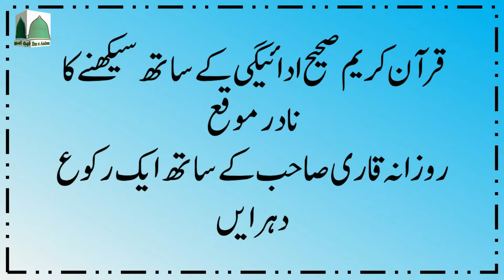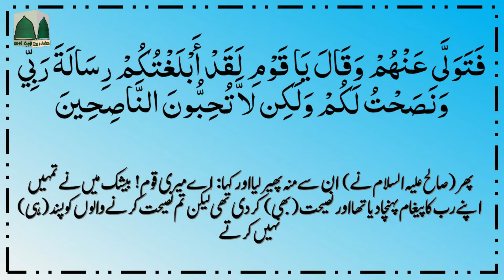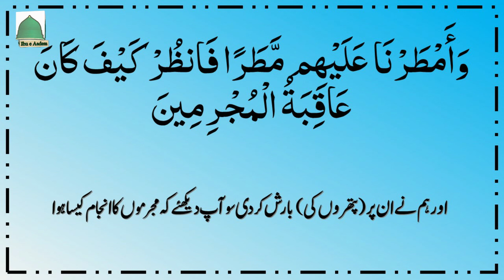Let's Learn Quran Surah Al-A'raf Ruku 10 || آئیں قرآن سیکھیں، سُورة الْأَعْرَاف رکوع نمبر 10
With the video Lessons you learn:
* Quran Reading
* Correct pronunciation

Courses we offer Online:
#  Quran Reading
 # Tajweed Rules
 # Applied Tajweed
 # Quran Translation
 # Memorization of the Holy Quran

Self Education in Quran Reading with Tajweed:
Our Quran Learning videos are best for teaching the Quran with Tajweed to your children. Also, the Quran teachers can use them to help their students learn Qaida and Quran.

tajweed quran
quran reading